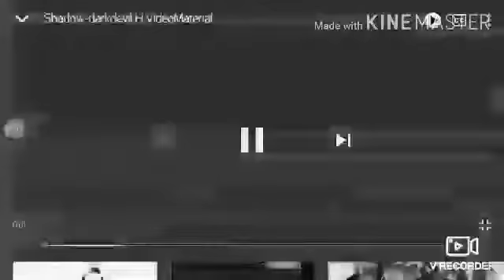Shadowy-DarkDevil Monomi (Shadowy-DarkDevil Usami) videoMaterial (Danganronpa 2)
Shadowy-DarkDevil H + Monomi/Usami